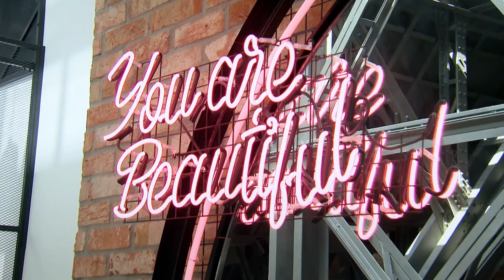Jak przenieść swoje wnętrze do stylowej przeszłości? Dorota znalazła kilka sposobów!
Oglądaj "Tu jest pięknie" oglądaj co środę o 22:25 w TVN Style oraz w Playerze
Prowadząca po raz kolejny przemierzy Polskę wzdłuż i wszerz w poszukiwaniu prawdziwych perełek. Wybierzemy się do pięciogwiazdkowego hotelu w XVI-wiecznej kamienicy z designem prosto z Nowego Jorku, ale również do willi w sercu Krakowa, w której podaje się istnie królewskie śniadania do łóżka! Dorota Szelągowska zawita także do Zakopanego, luksusowego miejsca z ultranowoczesnym wystrojem i autorską strefą SPA. Miłośnicy sztuki i historii z pewnością nie będą się nudzić, w szczególności w jednym z warszawskich hoteli, do którego od wieków przybywają goście z całego świata.